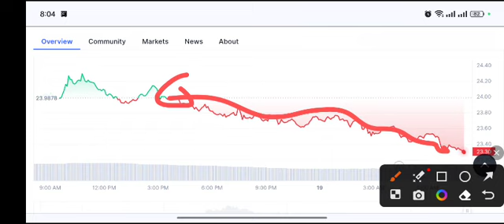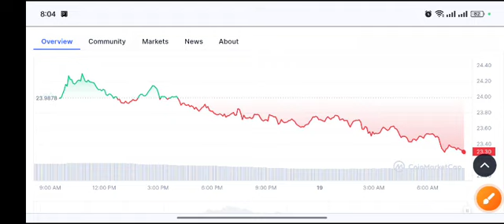Solana Unexpected Crash! Price Prediction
Queries Solved:
1.  today target
2.  price today
3.  price prediction
4.  token today target